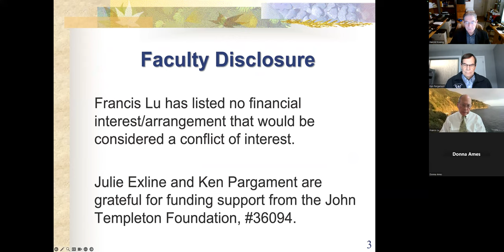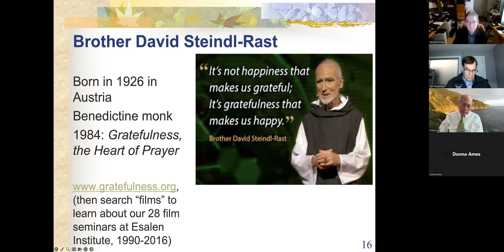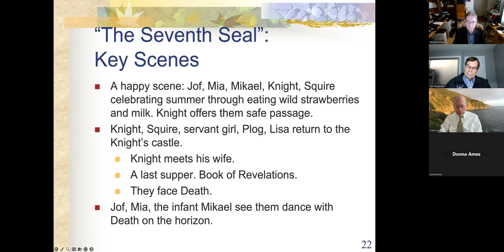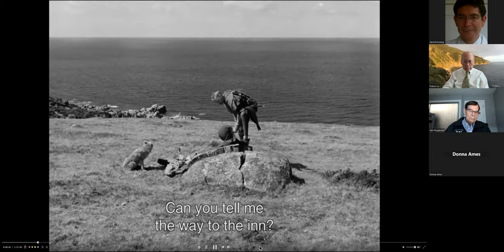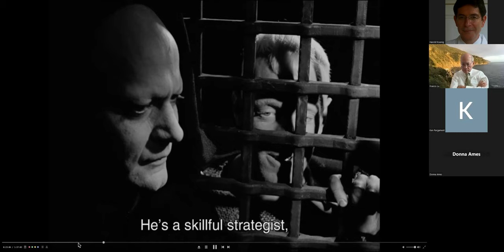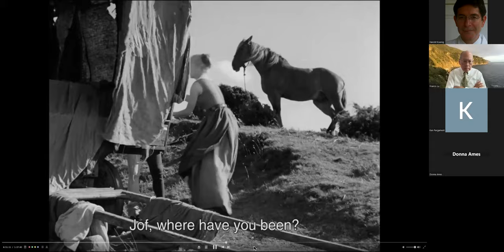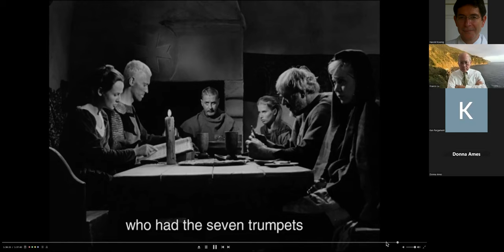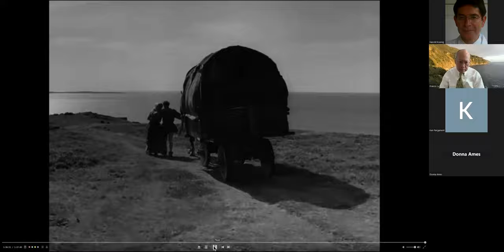Spiritual Struggles, III: Divine & Ultimate Meaning Struggles in Ingmar Bergman’s 'The Seventh Seal'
SUMMARY: This seminar is the third of a three-part series illustrating in film the spiritual struggles described by Ken Pargament and Julie Exline in their 2022 book “Working with Spiritual Struggles in Psychotherapy: From Research to Practice.” Francis Lu will introduce Ingmar Bergman’s 1957 “The Seventh Seal” depicting the return home of a knight and his squire in medieval Europe during the Black Plague. Five film clips will be shown. Ken Pargament will first discuss struggles with God as they manifest themselves in the film, including feelings of divine abandonment, punishment by God, and attributions of the plague to witches. Julie Exline will then discuss struggles with Death and related struggles of ultimate meaning that arise in the film.

MAIN PRESENTER:  Francis Lu, M.D., DLFAPA, is the Luke & Grace Kim Professor in Cultural Psychiatry, Emeritus, at UC, Davis. The American Psychiatric Association has awarded him Special Presidential Commendations in both 2002 and 2016 for his contributions to cultural psychiatry, and in 2020, a Distinguished Service Award. In 2020, the Society for the Study of Psychiatry and Culture awarded him the Lifetime Achievement Award. He successfully proposed with 2 others including the diagnostic category of Religious or Spiritual Problem in the DSM-IV to help with differential diagnosis of distressing experiences involving religion or spirituality. Since 1987, he has led or co-led 37 film seminars at Esalen Institute, Big Sur, CA, on positive psychological qualities and character virtues, 28 with Brother David Steindl-Rast, a Benedictine monk.